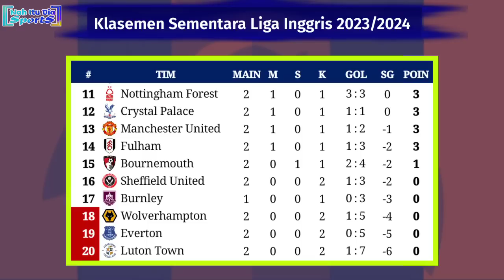Hasil Liga Inggris Tadi Malam - Chelsea vs Luton Town - Klasemen EPL 2023/2024 Pekan 3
Chelsea 3-0 Luton Town
18:30 WIB - Bournemouth vs Tottenham Hotspur
21:00 WIB - Manchester United vs Nottingham Forest
21:00 WIB - Arsenal vs Fulham
21:00 WIB - Everton vs Wolverhampton
21:00 WIB - Brentford vs Crystal Palace
23:30 WIB - Brighton and Hove Albion vs West Ham United

20:00 WIB - Sheffield United vs Manchester City
20:00 WIB - Burnley vs Aston Villa
22:30 WIB - Newcastle United vs Liverpool

Hasil Chelsea vs Luton town tadi malam
Hasil Chelsea vs Luton town 2023
Hasil Chelsea vs Luton town dinihari tadi
Hasil Liga Inggris pekan ke 3
Liga Inggris malam ini Newcastle vs Liverpool
Jadwal siaran langsung Liga Inggris 2023/2024 pekan ke 3
Jadwal Liga Inggris pekan ke 3 malam ini
Jadwal terbaru epl man united vs Nottingham Forest
Jadwal liga Inggris live SCTV Newcastle united vs Liverpool
Jadwal liga Inggris live SCTV Sheffield United vs Manchester city
Jadwal liga Inggris Live SCTV Arsenal vs Fulham
Jadwal liga Inggris Live SCTV Brighton vs west ham
Jadwal liga Inggris live SCTV Manchester United vs Nottingham Forest
Daftar Tim EPL 2023/2024
Chelsea 2023/2024
Jadwal lengkap EPL pekan ke 2

Sumber/Source: Premierleague